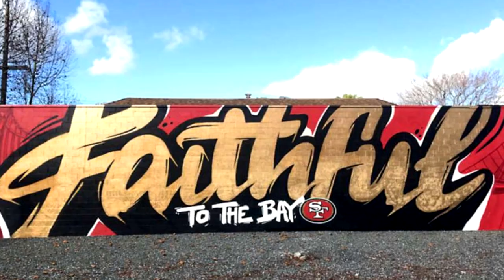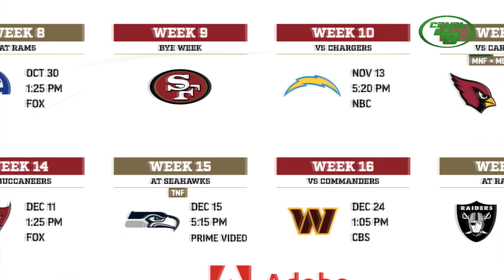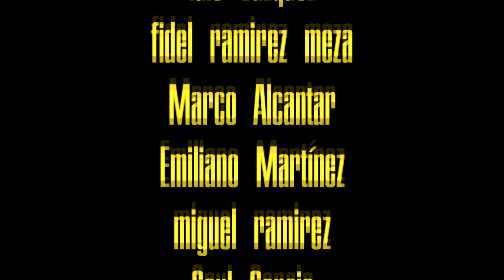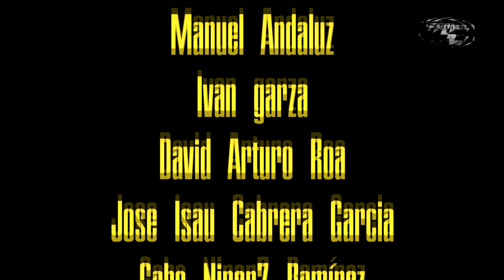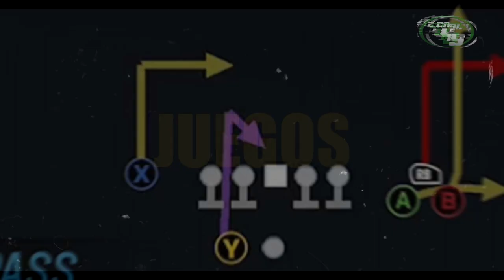PERDER NO ES OPCIÓN | Rams II I puede arder San Francisco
Después de la derrota ambos equipos vienen por la revancha

GO NINERS!!!